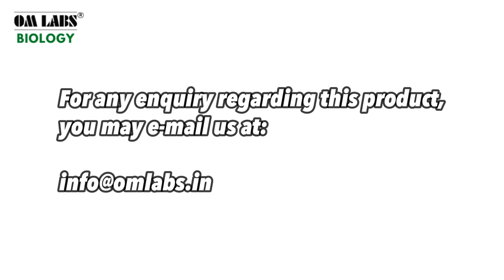Rohu Fish Specimen | Labeo Rohita | Specimen Examining | Biology | OM LABS BIOLOGY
We will learn about and examine a rohu fish(labeo rohita) specimen in this video.